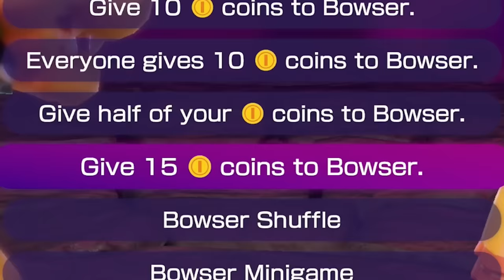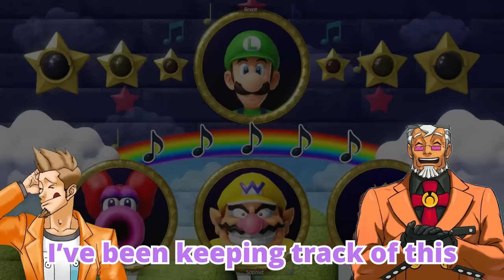Mario Party but you can only win through HIDDEN BLOCKS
i wanted to test our luck- it unfortunately did not work out for ya boy
shout out to the boys for joining me on this! make sure to check out their channels here:
Props to the Footballhead for the thumbnail art as well, here's their twitter